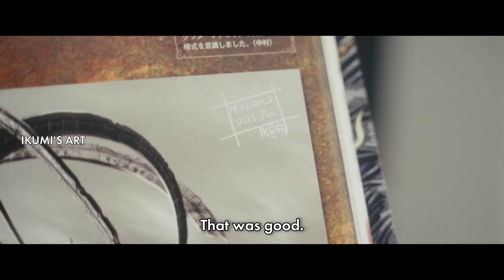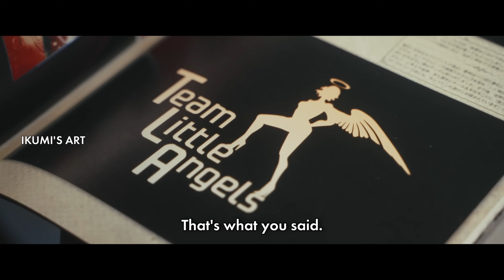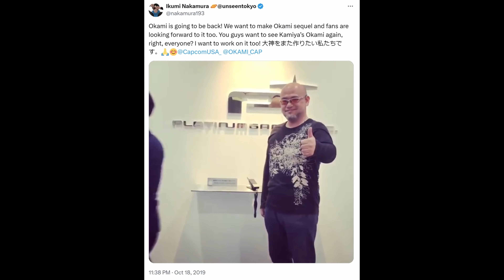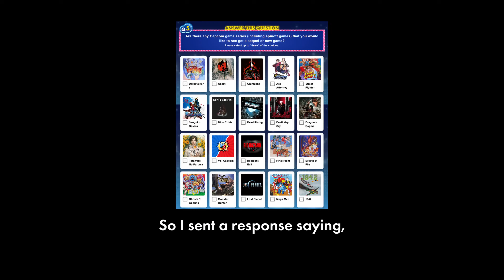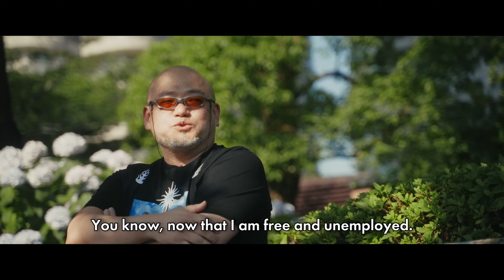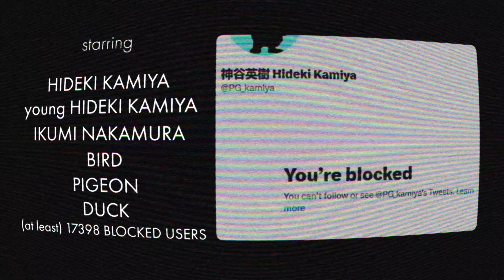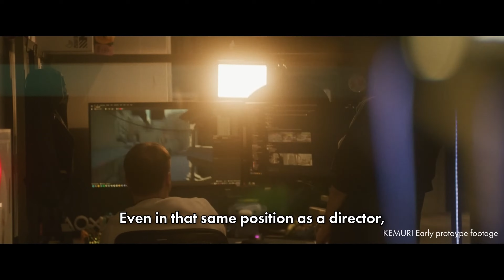Okami & Bayonetta - Official Behind the Scenes Pt 2 (ft. Hideki Kamiya & Ikumi Nakamura)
Join game developers Hideki Kamiya (Bayonetta, and Devil May Cry) and Ikumi Nakamura in part 2 of this video for an in-depth conversation as they discuss working together on Bayonetta, the origin of the Bayonetta, Kamiya's plans for the future, how Kamiya would like to make a new Okami and Viewtiful Joe 3, and more.

Credit: Created by the UNSEEN team: Liam Wong, Freddy Capogreco, Denise Rashidi, Kyoko Fujiwara and Hirari Oyoshi.